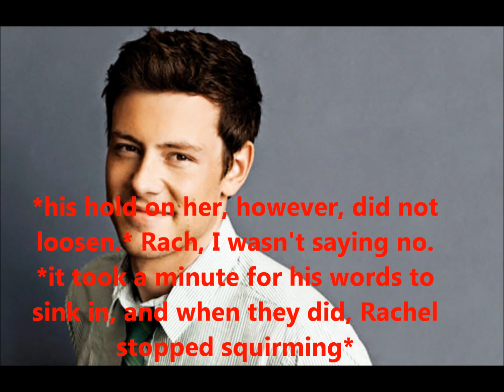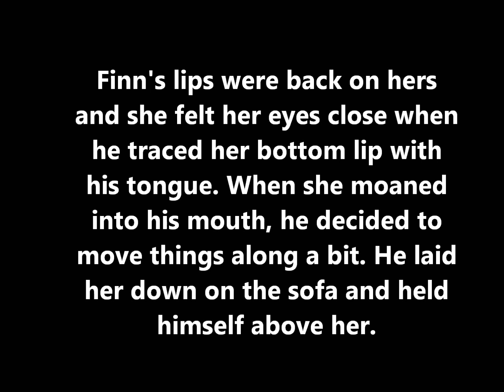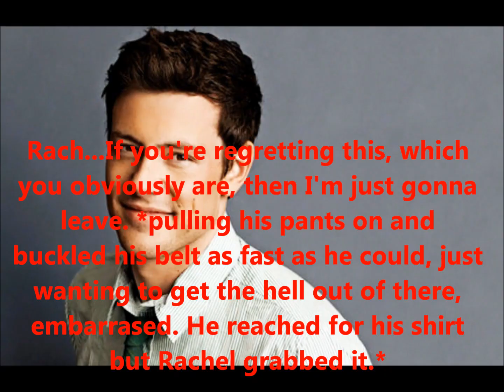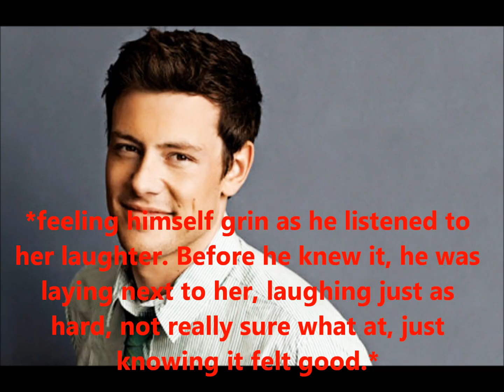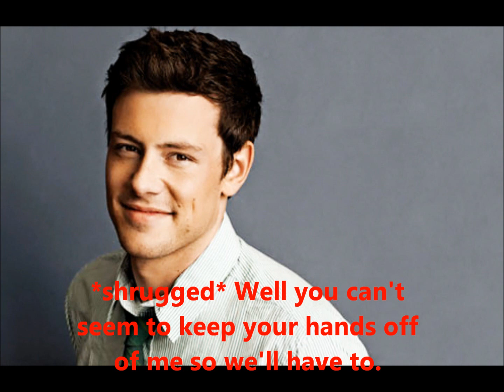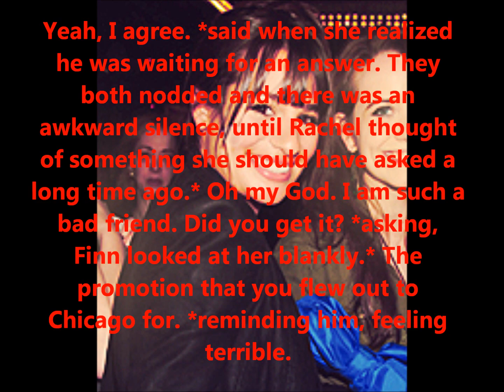Friends with Benefits Episode 4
Comment. Also, comment your favorite part of this episode!